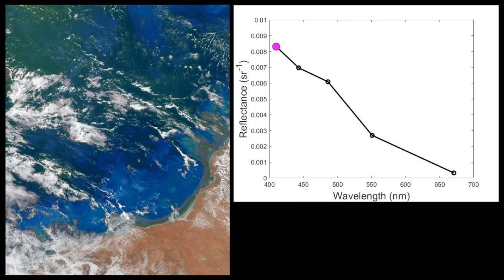Spektune - Indian Ocean - NW Australia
A series of daily images captured by the Visual Infrared Imaging Radiometer Suite (VIIRS), from August 1-31, 2016.

Each 'beat' is a dotted-quarter note. Each track is offset from the next one by a 16th note, leaving an 8th note 'rest' in between each row of data.

- rrs412 and rrs531 are Acoustic Guitar. They bookend each phrase.
- rrs443 is a Marimba, and rrs488 is a Vibraphone. They are similar but distinct instruments, and they form the interior of each phrase.
- rrs469 is a thumping standup bass at the center of each phrase.